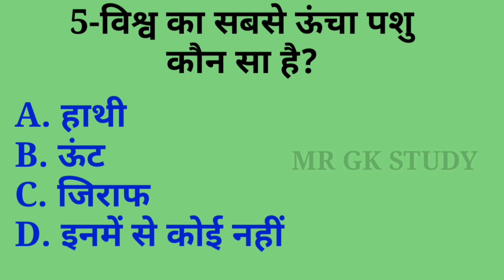most brilliant GK question || GK important questions || SSCCGL || MR GK STUDY Part-12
most brilliant GK question || GK important questions || GK || SSCCGL || UP POLICE || MR GK STUDY Part-12

gk
general knowledge
gktoday
lucent gk
gk in hindi
ias
ssc
ssc cgl
ssc result
ssc online
gk questions
gk hindi
ias interview questions
Samanya Gyan
India GK in Hindi
2021 GK question and answer
Lucent GK in Hindi video
Lucent geography
Lucent general knowledge question